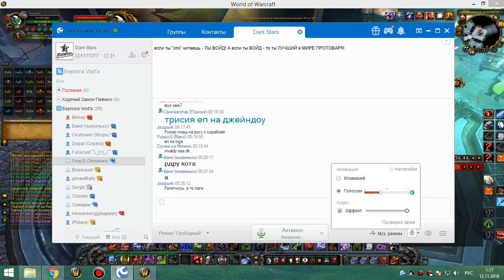1я часть цлк 25г адк, бдк на личе 11 11 18